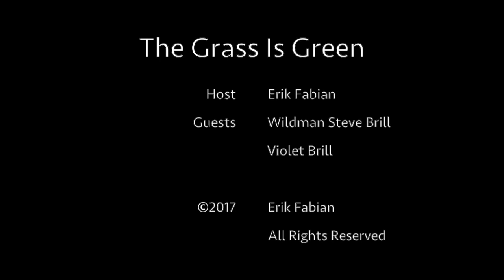"Wildman" Steve Brill & Violet - The Education Of A Forager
How did author and educator "Wildman" Steve Brill and his daughter Violet learn how to forage for wild plants?

We discuss how kids learn about foraging, the role of storytelling in education, and how cooking and foraging relate.

Education Of A Forager
Host: Erik Fabian